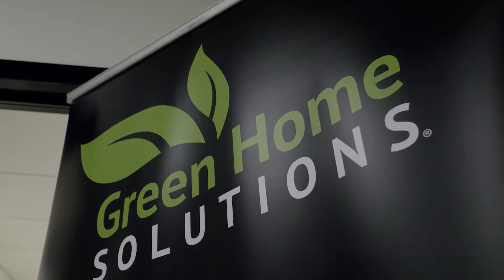Green Home Solutions Promotional Film